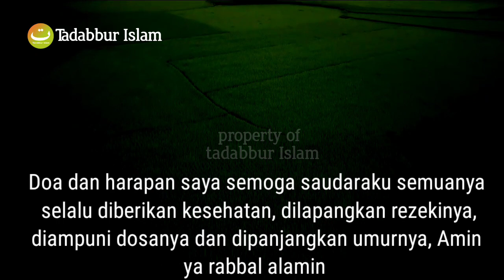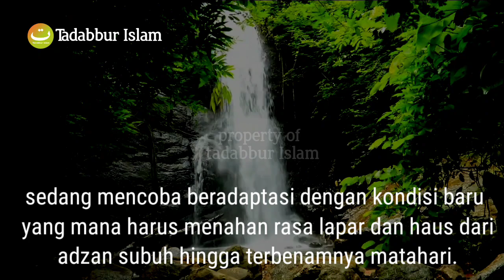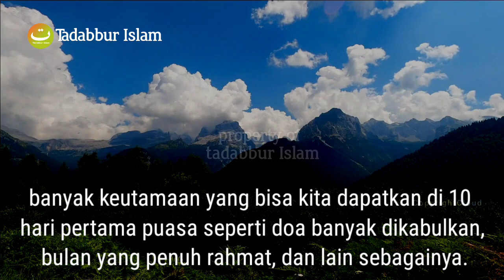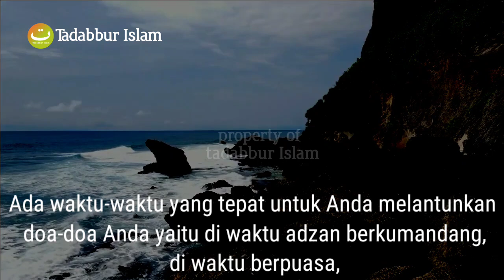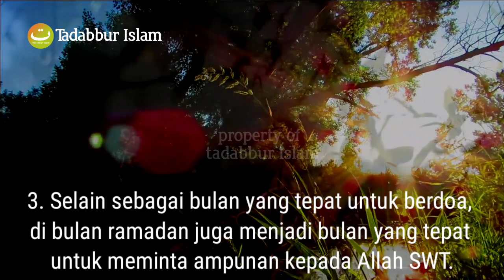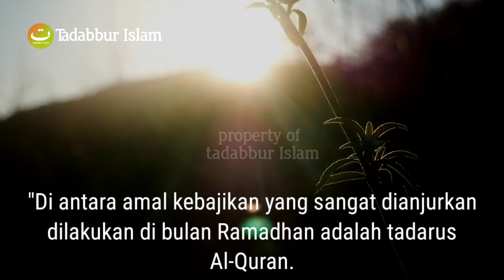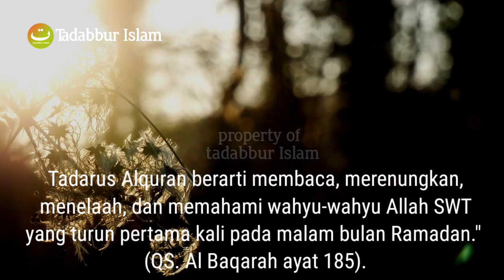LUAR BIASA! Keutamaan Puasa 10 Hari Pertama Di Bulan Ramadhan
Kajian islam, kisah Rosulullah, Bulan Ramadhan, Keistimewaan 10 hari pertama ramadhan, Keistimewaan 10 Hari Pertama Bulan Ramadhan, Amalan 1 Menit